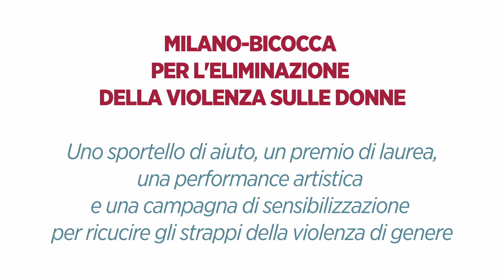Gli strappi della violenza: riflessioni e azioni dell’Università di Milano-Bicocca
Sono tante le iniziative di Milano-Bicocca a favore dell’eliminazione della violenza sulle donne. Il 2 dicembre 2024 sono state presentate in occasione dell’evento “Gli strappi della violenza: riflessioni e azioni dell’Università degli Studi di Milano-Bicocca”. È oggi attivo presso l’ateneo uno sportello antiviolenza a cui possono rivolgersi tutte le persone della comunità accademica.

Lo sportello antiviolenza dell’Università di Milano-Bicocca è attivo il primo e il terzo mercoledì di ogni mese dalle ore 14:00 alle ore 17:00.

È stata inoltre distribuita una Guida all'autovalutazione del rischio nelle relazioni tossiche scaricabile anche qui

Durante l’evento è stata presentata anche la campagna “Rifletti per cambiare” grazie alla quale saranno affissi sugli specchi delle toilette dell'università adesivi con frasi motivazionali per incoraggiare le vittime a chiedere aiuto.

Sono stati inoltre premiati i vincitori dei premi di laurea “Sofia Castelli” Valentina Rinaldi  e Antonio Sibilia, alla presenza della rettrice Giovanna Iannantuoni e del padre di Sofia Castelli.

L’artista Patrizia Benedetta Fratus ha portato in ateneo REMAKE, l’opera collettiva di arte sociale che ha coinvolto la comunità accademica e la cittadinanza: i visitatori sono stati invitati a tessere una grande rete in diversi toni di rosso con molti squarci al suo interno.